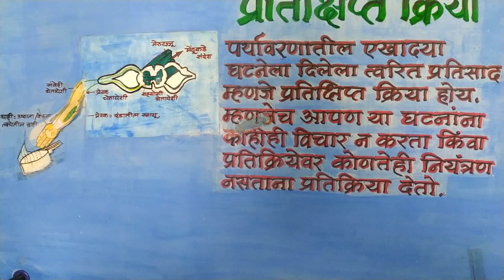प्रतिक्षिप्त क्रिया ‌‌ विज्ञान झाले सोपे भाग 4 विज्ञान शैक्षणिक साहित्य निर्मिती महेंद्र ठोके